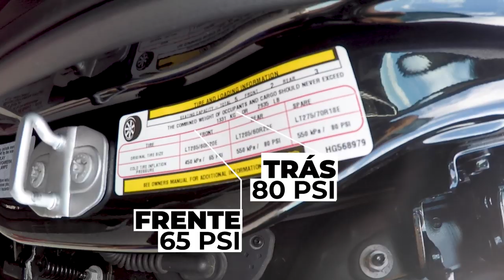Dificuldade para puxar um trailer?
Dificuldade de dirigir a caminhonete ao puxar um travel trailer?
Caminhonete vibra?
O trailer toma o controle da sua caminhonete e faz com que ela coma faixa?
caminhonete desalinhada em relação ao trailer?
Perdendo aderência?
Meu Deussss... a viagem torna-se irritante e insuportável, não é?
Calma, vamos resolver! Tudo o que você precisa saber está nesse vídeo de apenas 5 minutos.

1) Barra de distribuição
2) Trava de engate
3) Se necessário para abrir a porta de trás da caminhonete.
Extensão de engate

Dicas de viagens pelos Estados Unidos, viagens com RV, motorhome e travel trailer, manutenção de trailer, roteiros de viagens e até mesmo assuntos sobre fotos e vídeos